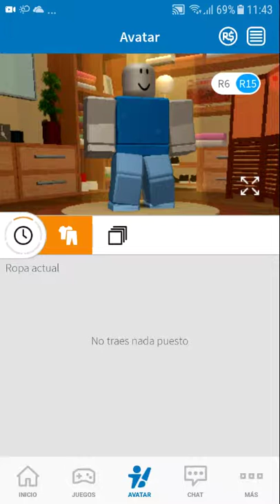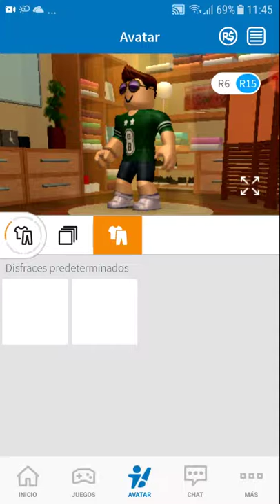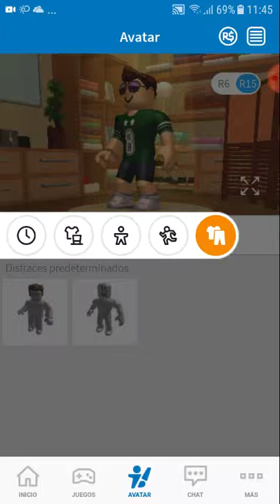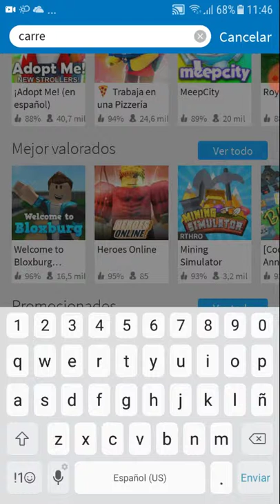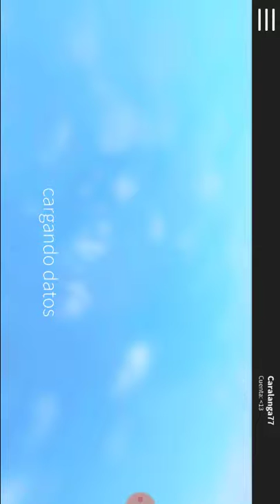24 de marzo de 2019